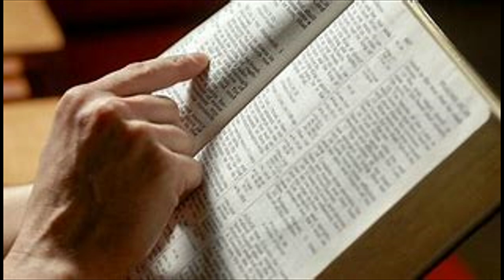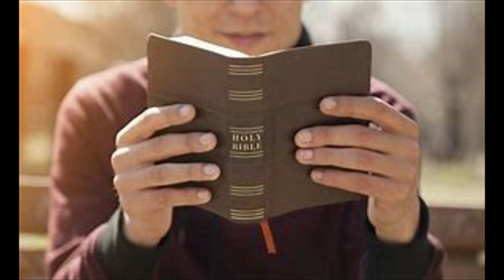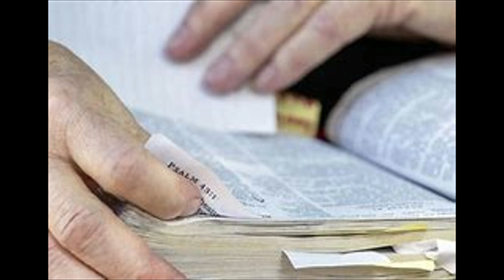EXODUS 23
SPECIAL PRAYER REQUEST:
1) GOD, PLEASE LET ME RECEIVE MERCY.
2)LET MY MINISTRY BE ACCEPTABLE BEFORE YOU FIGHT FOR MY COURSE.
3)INCREASE US SPIRITUALLY AND NUMERICALLY IN DLBC CHARLOTTESVILLE

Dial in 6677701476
Code 344823#